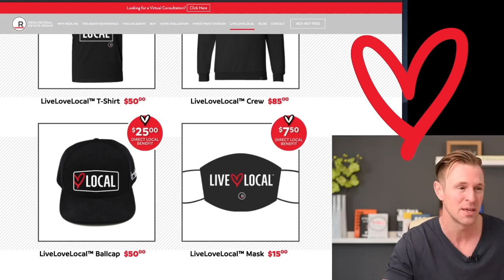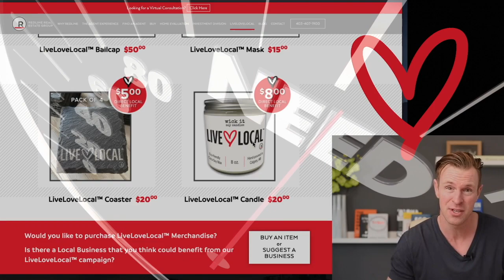Live Love Local™ - Wick-It Candles - (Small Business - Local Charity)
Live Love Local™ is a grassroots Redline campaign where we partner directly with other local businesses in the Greater Calgary area to purchase their goods, with 100% of the proceeds donated to a local charity.

With our initial product launch we were able to put $16,000 back into the local economy, helping to support small businesses and our chosen charity, the Children's Cottage Society. Thank you for your support!!

Our latest limited release of Live Love Local™ products are Candles and sets of 4 Engraved Slate Coasters from our partners at Wick-It Candles.

With each purchase of an eco-friendly Wick-It Coco-Soy Wax Candle $8.00 will go directly to local charities, while every purchase of 4 Slate Live Love Local™ Coasters will see a direct charitable benefit of $5.00.

Great products from a homegrown manufacturer with proceeds helping local charities... what could be more worthwhile?!

Have a real estate need or question? Book a consult with us today!

🎥 Useful Playlists for You 🎥

😻 Don’t want to miss resources 😻

Redline Real Estate Group is a top Calgary real estate brokerage. Our firm is very unique as we have a real estate investing division along with a new home build division.  We have some of the top Realtors in Calgary, as well as a team of marketing  experts to provide to provide our real estate clients a complete firm behind their real estate buying and selling.

We show people how to start investing in real estate in Calgary, including cash flow rental properties, rent to own and flipping houses.

We also help Calgary & Area builders with their marketing and sales effort by supporting them with our full team of support.

Every month we release a new Calgary real estate market update to ensure you are kept up to date with homes for sale in Calgary.